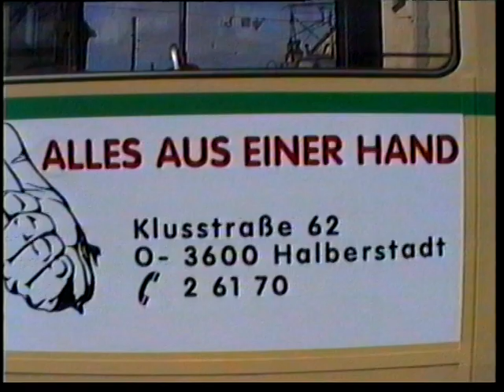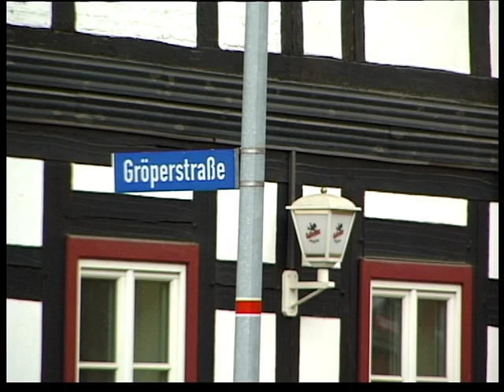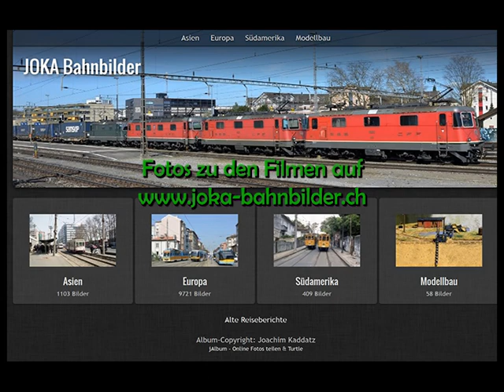Straßenbahn Halberstadt 1991-2003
1991/92 besteht der Wagenpark hauptsächlich aus den zweiachsigen Gotha- und Rekowagen. Auch ein erster GT4 in den Stuttgarter Farben war unterwegs. 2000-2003 fahren auf den Linien 1 und 2 die GT4 aus Stuttgart und Freiburg. Auf der Linie 3 pendelt Reko-Tw 29 zwischen Herbingstraße und Klus. Am Schluß wird der große Fahrzeugkorso zum 100. Jubiläum der Halberstädter Straßenbahn 2003 gezeigt.